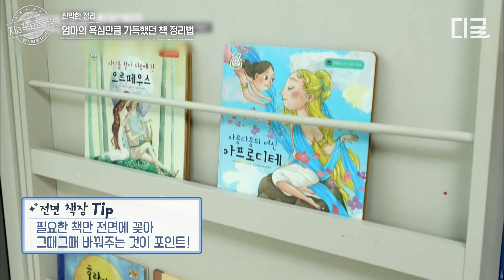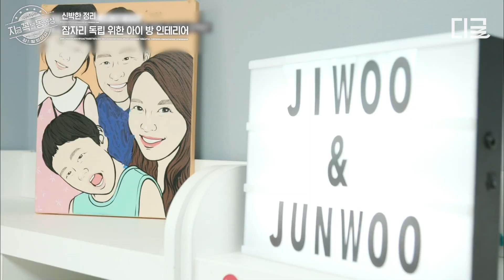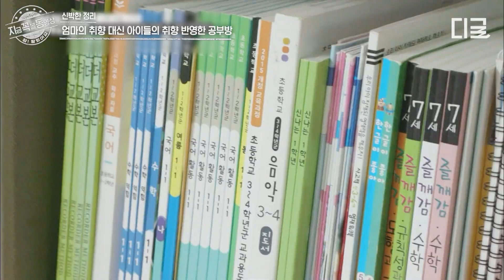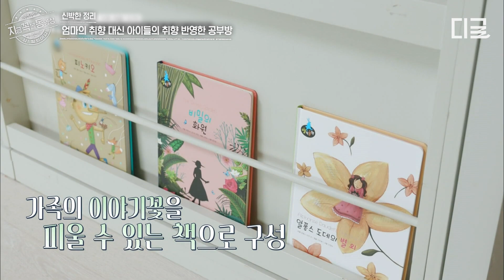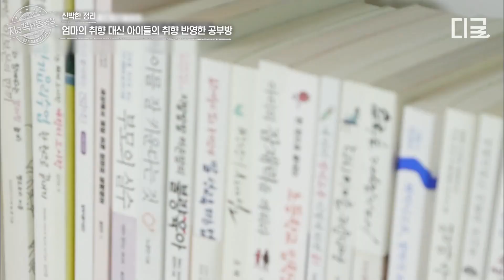[신박한정리] 아이 방과 안 방을 분리해야 하는 이유!☝ 아이들의 공부를 위한 방을 꾸미는 정리법은?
tvN 대유잼 영상은 나중에 보면 늦는다! 지금 꼭! 볼 동영상